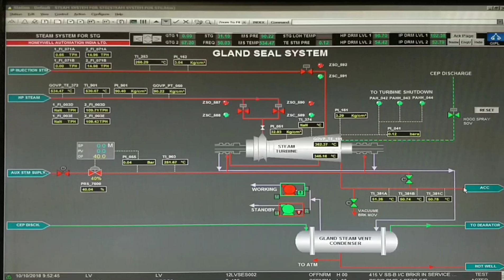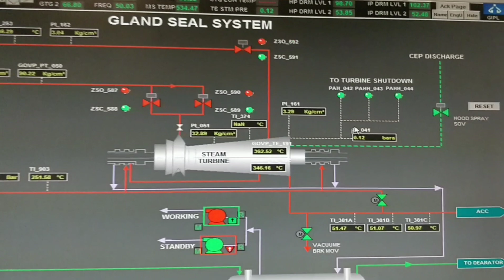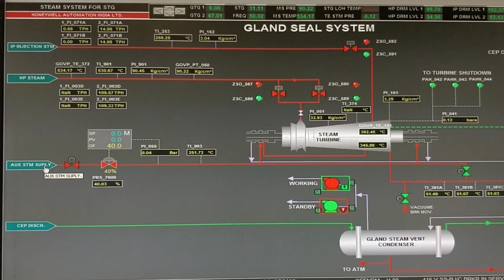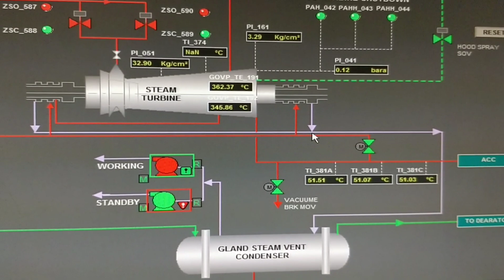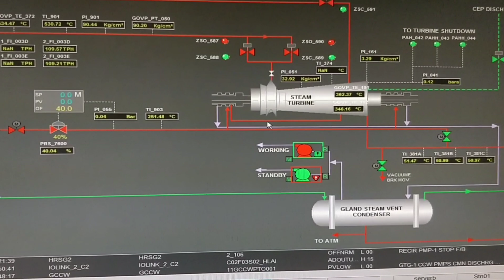Gland sealing steam system for steam turbine! Live demonstration